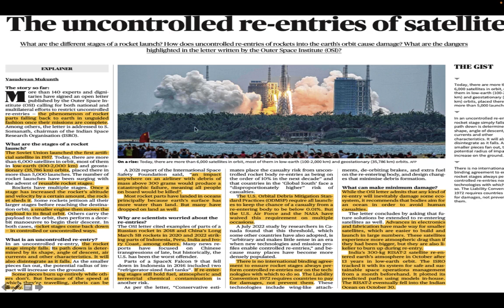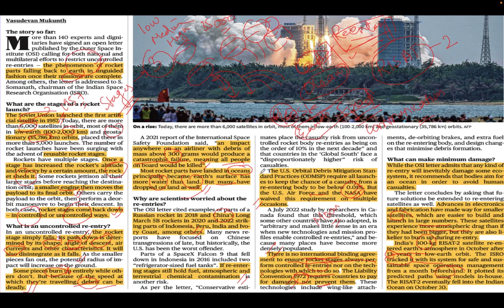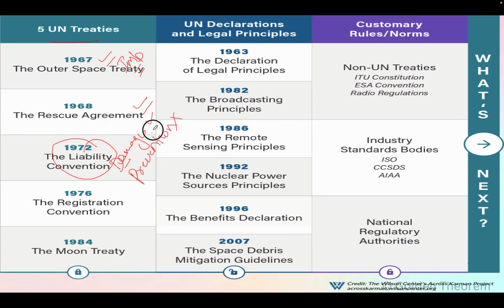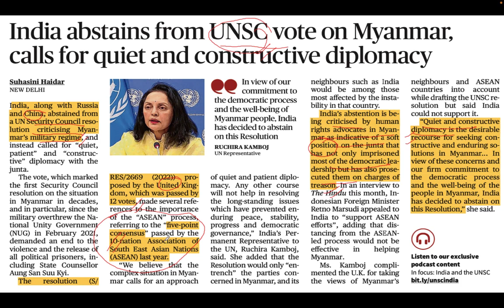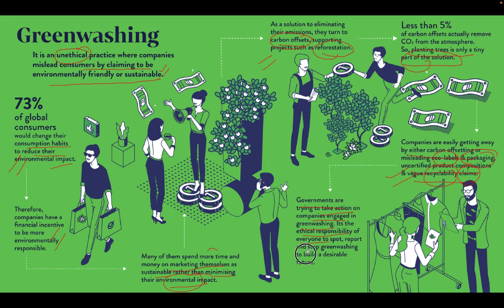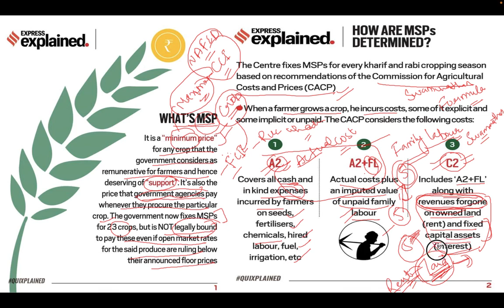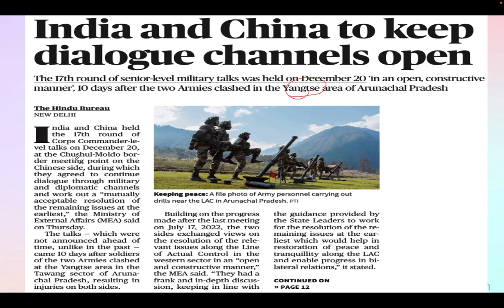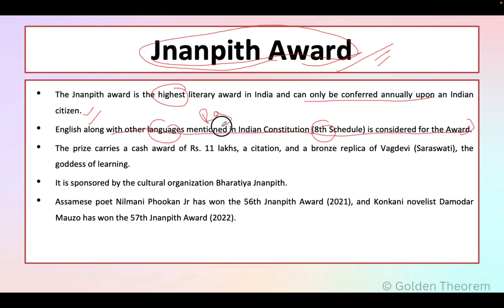The Hindu Newspaper Analysis Hindi/English | 23 December 2022| 23 December Current Affairs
The Hindu Newspaper Analysis is an initiative by the Golden Theorem to support and make value addition to the students preparing for the competitive exams. The Hindu Analysis Daily video lectures will provide in-depth coverage of crucial topics of national & international importance and general Current Affairs for the competitive exams, especially for UPSC & State PCS Exams Preparation.

Time Stamp:
0:00 | Intro
0:12 | The uncontrolled re-entries of satellite
17:26 | India abstains from UNSC vote on Myanmar
22:02 | Need taxonomy, and definition to avoid greenwashing
25:24 | Centre rules out an increase in MSP for cotton
35:43 | Gulf accounts for more than half of Indian convicts in foreign jails
37:09 | India and china to keep dialogue channels open
39:09 | Sahitya academy Awards announced

Geeta rani, golden theorem, Geeta rani editorial analysis, Geeta rani the Hindu analysis, golden theorem editorial analysis